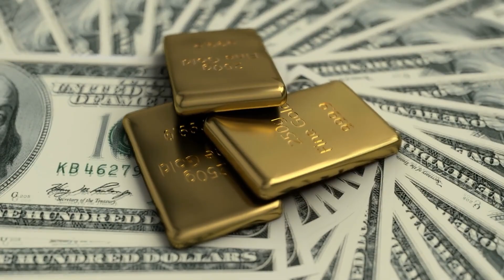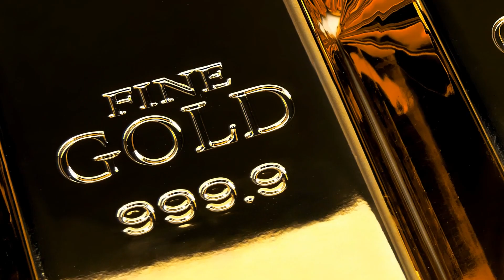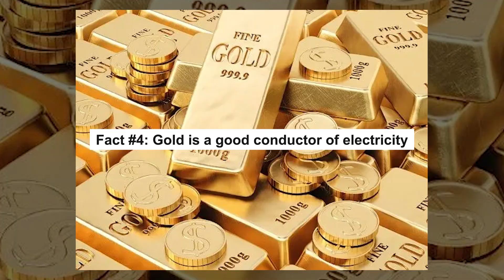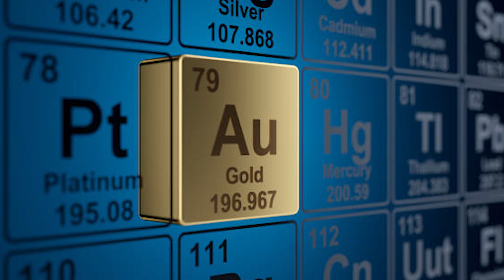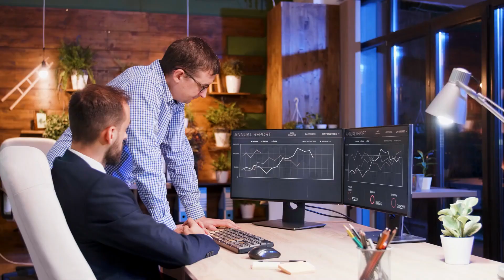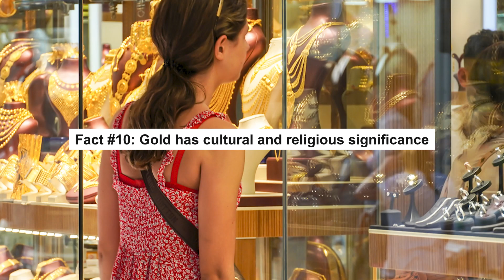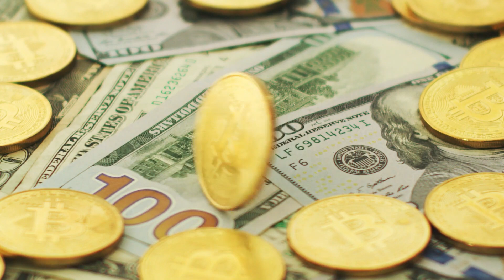Top 10 Surprising Facts About Gold: From its Origins to Modern Use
Get ready to discover the fascinating world of gold! In this video, we'll explore the top 10 most intriguing facts about this precious metal, from its origins in the earth's crust to its modern-day uses in technology and jewelry. From ancient civilizations to modern economies, gold has played a significant role throughout history. From the discovery of gold mines in ancient Egypt to the California Gold Rush, you will be amazed at how gold has shaped our world. Don't miss out on this informative and educational video!